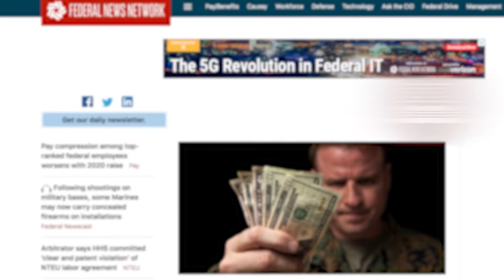What Zero Trust Means for the Federal Government